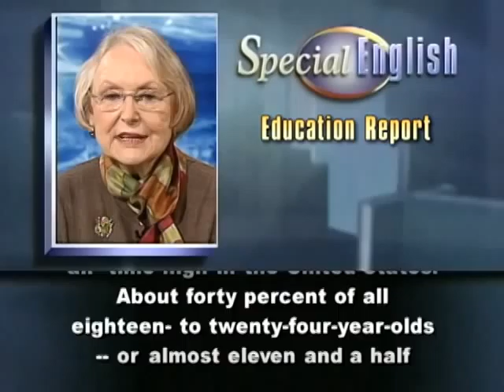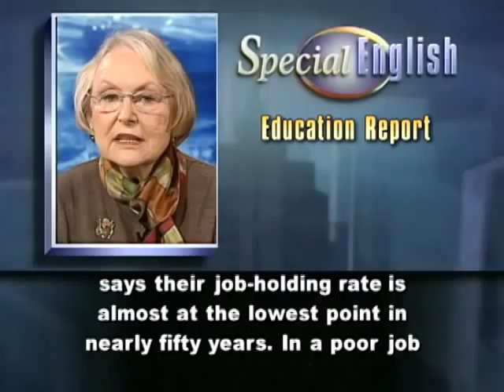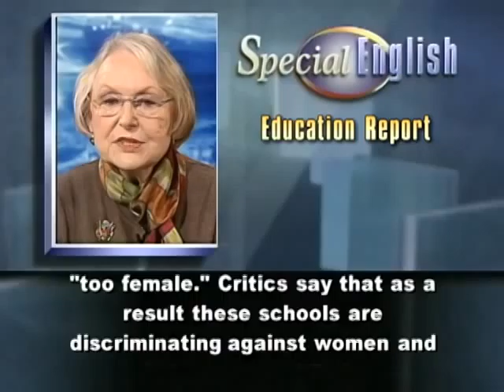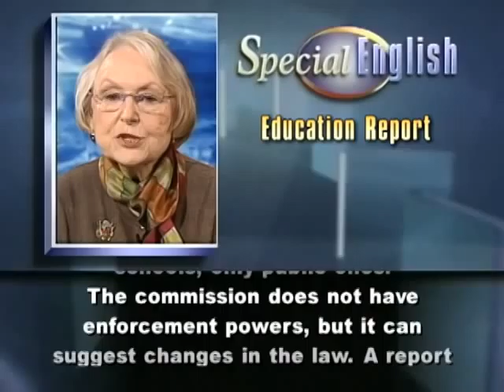US Colleges Set Enrollment Record